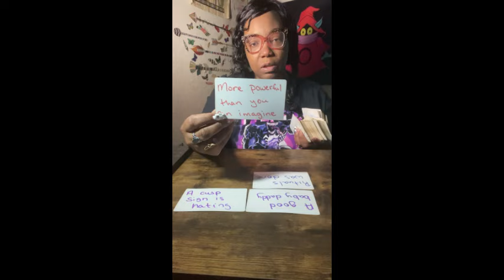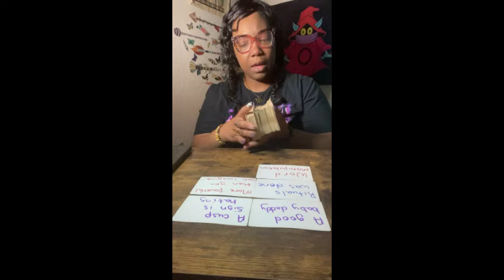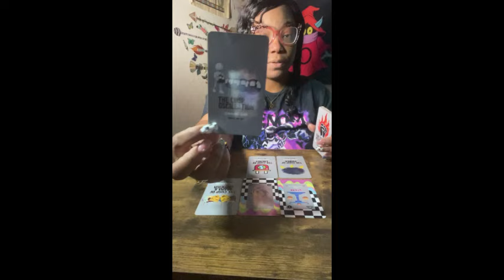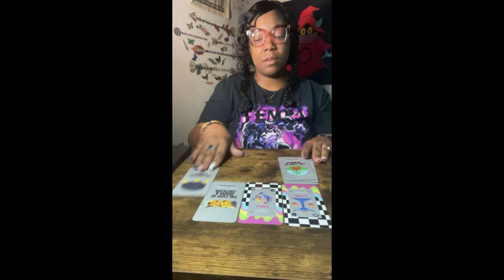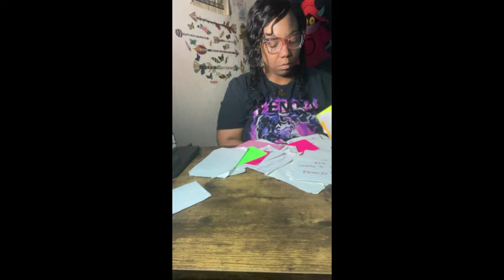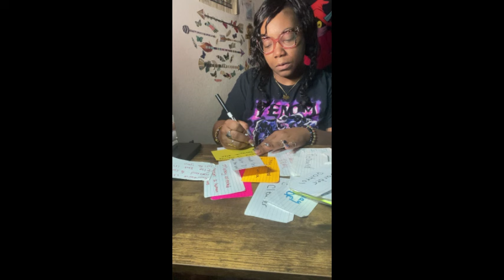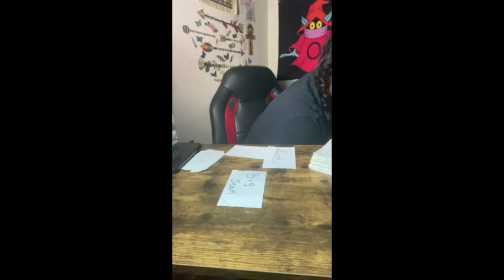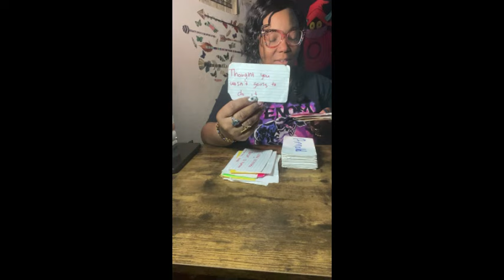Authority Figure Just Lost A Pawn Move ♟️Was Okay With Abusing You 🎯 Treasure Box Reading 🧺